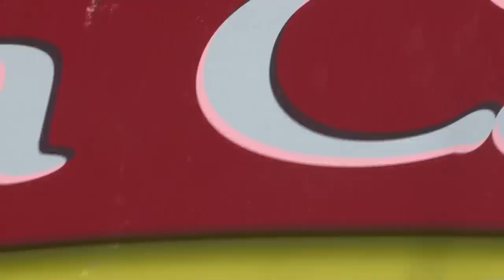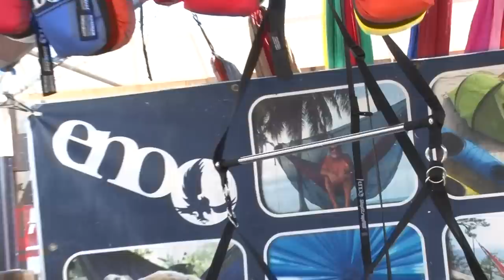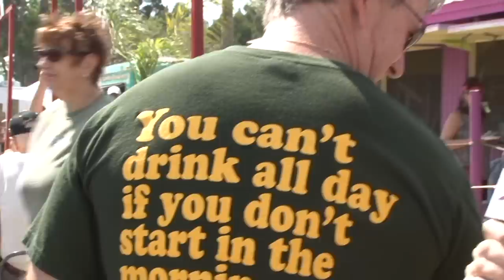Grant Seafood Festival 2012 - Melbourne, FL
Produced by: Mario Justin for AccessBrevard.com
Hosted by: Mitsy Posey